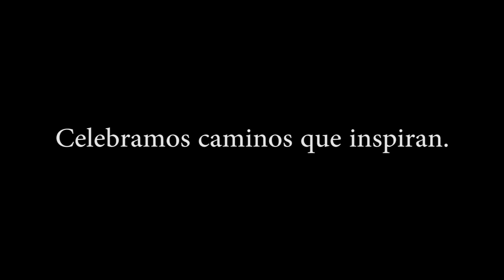Premios Enrique 2016 Tercera Edición Momentos de la Ceremonia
Momentos de la ceremonia de entrega de distinciones. Los Premios Enrique agradece a todos los que colaboraron para que la tercera edición sea posible.